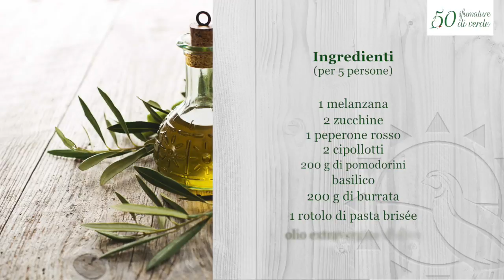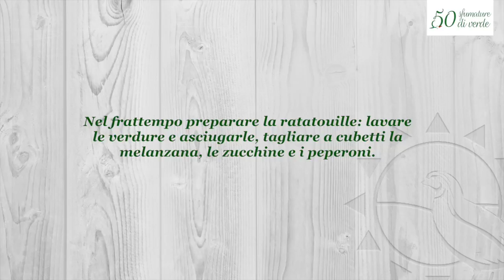50 Sfumature di Verde - BRISÉE CON RATATOUILLE E BURRATA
BRISÉE CON RATATOUILLE E BURRATA:

- 1 melanzana
- 2 zucchine
- 1 peperone rosso
- 2 cipollotti
- 200 g di pomodorini
- basilico
- 1 rotolo di pasta brisée
- 200 g di burrata

1 - Srotolare la pasta brisée, metterla in una tortiera e con le mani formare un cordoncino per il bordo, bucherellare il fondo con i rebbi di una forchetta, in modo che non si gonfi troppo durante la cottura. Infornare per circa 20 minuti a 200°.
2 - Controllare che sia ben dorata, sfornare e lasciar raffreddare.
3 - Nel frattempo preparare la ratatouille: lavare le verdure ed asciugarle, tagliare a cubetti la melanzana, le zucchine e i peperoni.
4 - Affettare i cipollotti, metterli in una larga padella antiaderente con 3 cucchiai d'olio, aggiungere le verdure tagliate a cubetti e cuocere per circa 10 minuti.
5 - Aggiungere i pomodorini lavati e qualche foglia di basilico, continuare la cottura per altri cinque minuti, salare e pepare.
6 - Disporre la brisée su un piatto da portata, distribuire sopra la ratatouille e finire con pezzi di burrata.